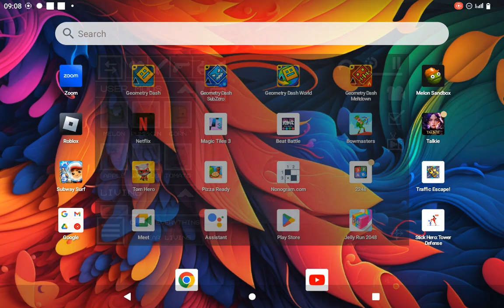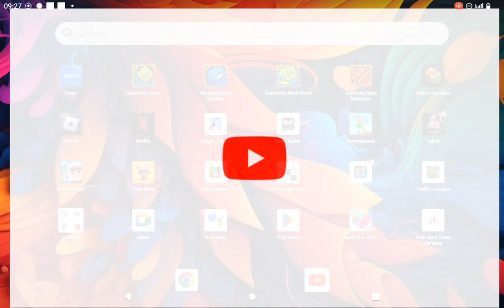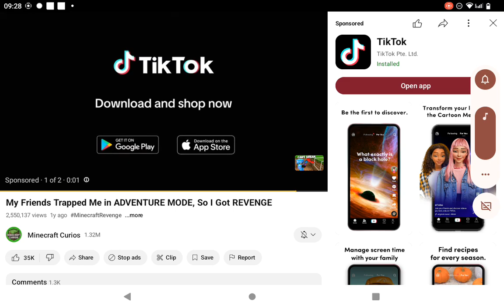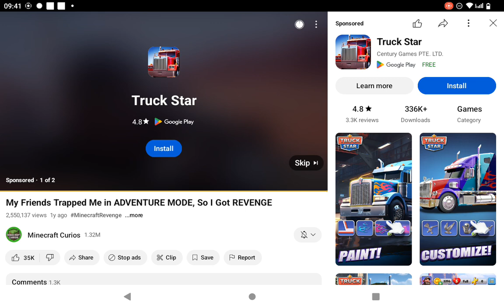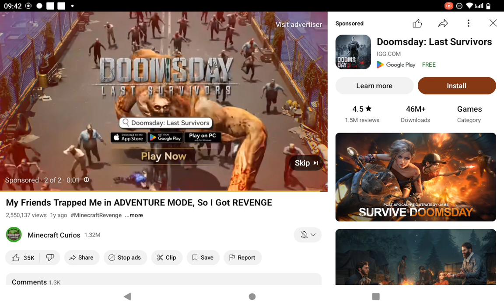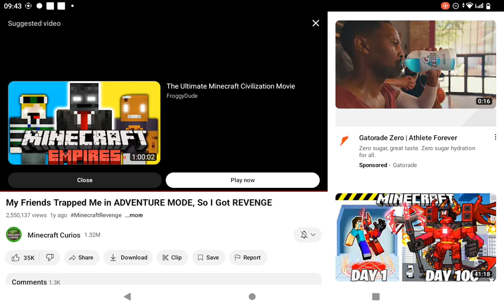June 21, 2024